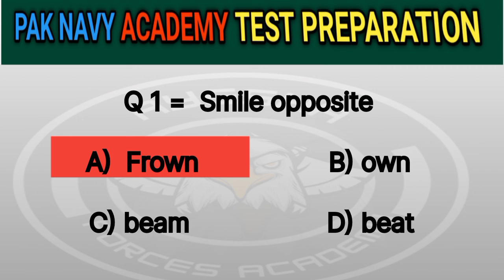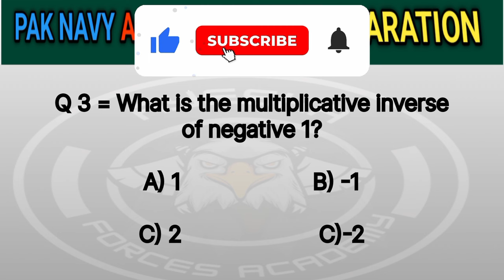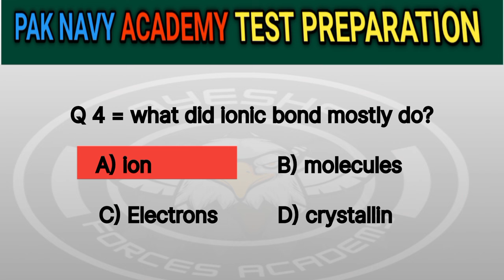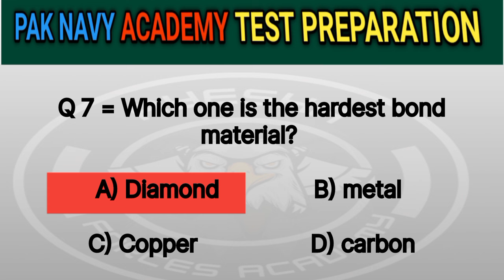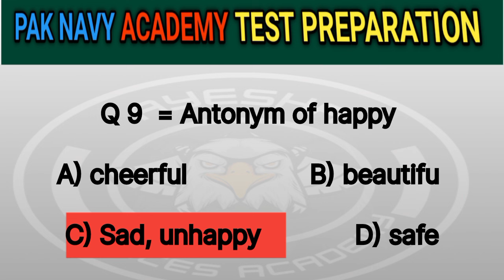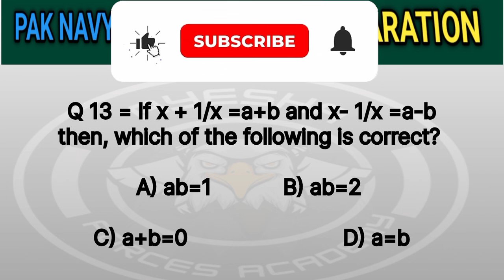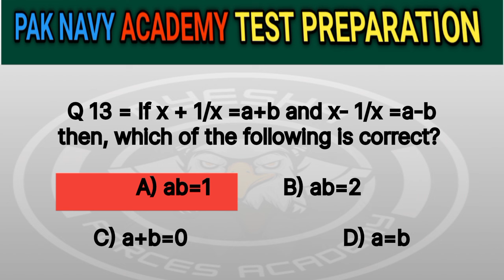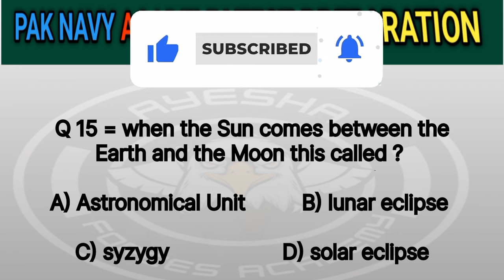pak navy academic test preparation|pak navy test syllabus| pak navy job|part 3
how to pass pak navy test | pak navy test preparation| pak navy jobs | @Ayeshaforcesacademy
about video
"Pak Navy Academic Test Preparation - Part 3: This video continues the series on preparing for the Pakistan Navy academic tests. It covers essential topics, strategies, and practice questions to help candidates excel in the exams.

pak navy test preparation for sailor